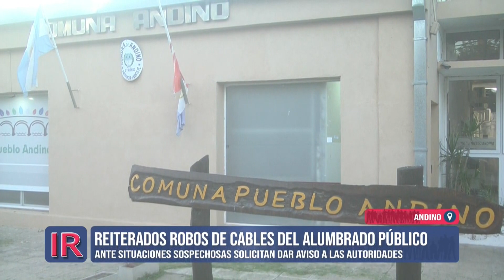Robo de cables de alumbrado público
Ocurrió en el casco urbano de la localidad de pueblo Andino